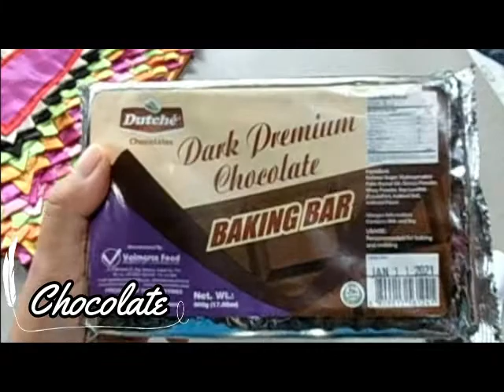How to make ice drop for business Only 3 ingredients Easy way to make ice cream for 10 pesos each.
Only 3 ingredients | Easy way to make Ice Cream | Ice Drop for 10 pesos each.

300 ml Nestle Cream - 55
250 ml Condensed milk - 36
1/2 pack Dark Premium Chocolate -50

Makagagawa ka ng 20pieces ice drop

Ice cream
Ice drop
Pinipig
3 ingredients

Milo Ice cream Cake